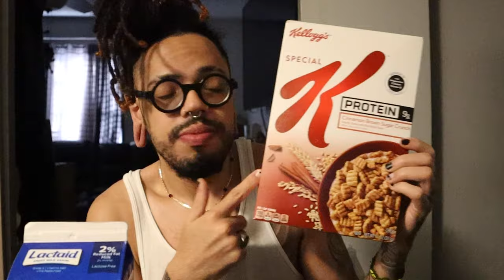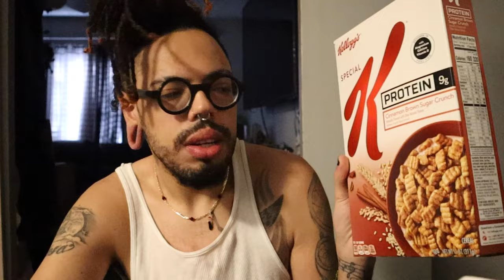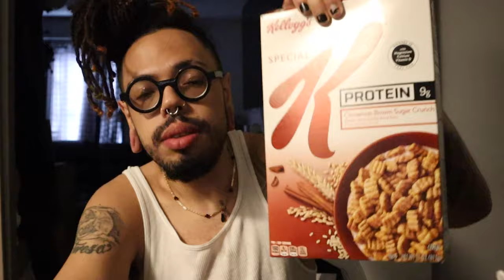SPEICAL-K CEREAL VLOGMAS DAY_01